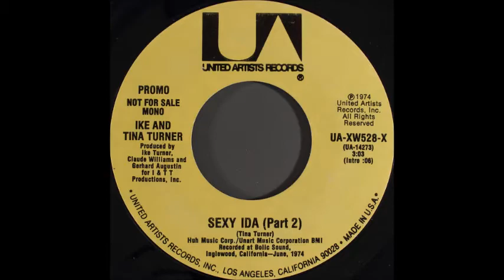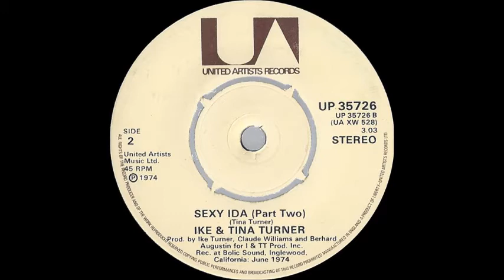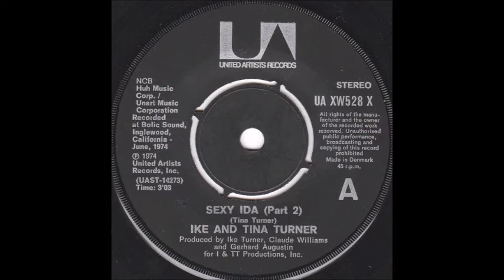Ike & Tina Turner - Sexy Ida (Part 2) (from vinyl 45) (1974)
This is the B-side of Ike & Tina Turner's 1974 single, "Sexy Ida (Pt. 1)". The original song peaked at #65 on the Billboard Hot 100, #51 on the UK Singles chart, and #29 on the Billboard Soul/R&B chart. The A-side charted on the three aformentioned charts,  the B-side made the Cash Box Top 100, where it spent 10 weeks on that chart  and peaked at  #67. This comes from the original vinyl 45.